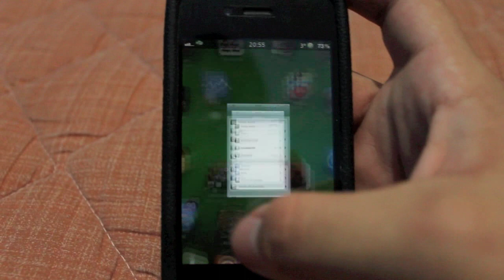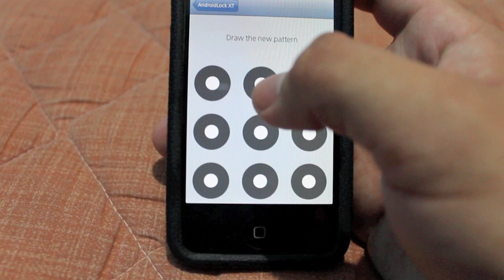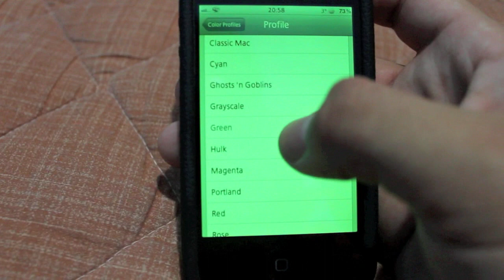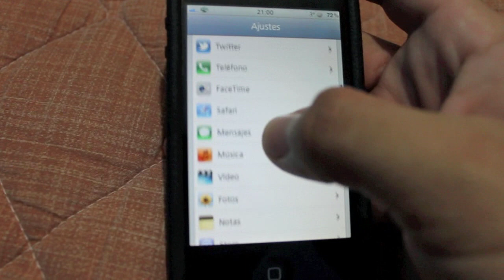Los mejores tweaks de cydia para iOS5 en Español #5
Bienvenidos a un nuevo video de JustinianoFranco en esta ocasión os traigo 3 tweaks muy buenos para iOS5 :
-AndroidLock XT
-Color Profiles
-ColorKeyboard
"estostweakstambiensepuedenconseguirgratis"
22-02-12